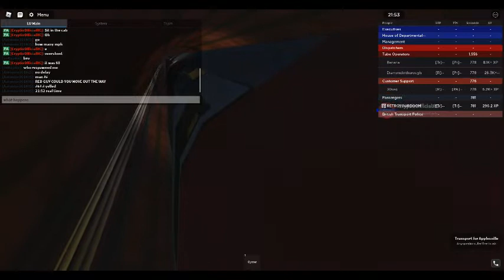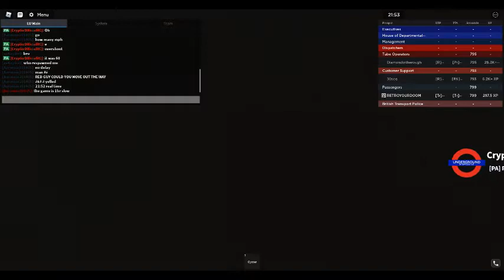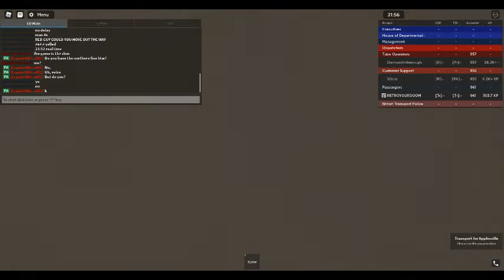Riding the northen line in roblox (location london (UK)